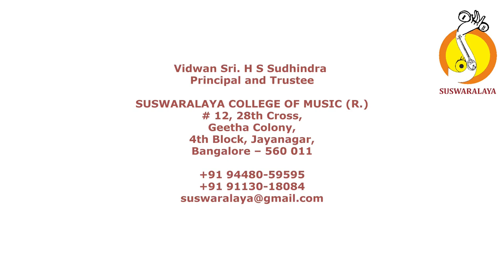8 SARASWATHI CHAYA TARANGINI ADI MUTTUSWAMY DIKSHITAR